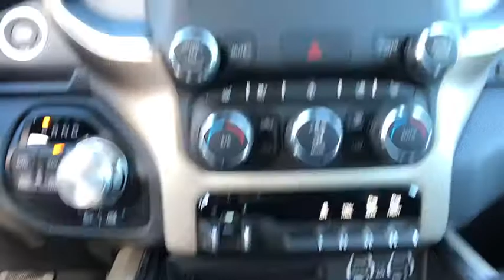2019 Ram 1500 Carson City, Dayton, Reno, Lake Tahoe, Carson valley, Northern Nevada, NV 19T7163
Delmonico Red Pearlcoat New 2019 Ram 1500 available in Carson City, Nevada at Carson City Dodge Jeep. Servicing the Dayton, Reno, Lake Tahoe, Carson valley, Northern Nevada, NV area.
2019 Ram 1500 LARAMIE QUAD CAB 4X4 6'4 BOX - Stock#: 19T7163 - VIN#: 1C6SRFDT2KN749000

#1 Seat Foam Cushion,220 Amp Alternator,26 Gallon Fuel Tank,3 Rear Seat Head Restraints,3.92 Rear Axle Ratio,33 Gallon Fuel Tank,4 Way Front Headrests,50 State Emissions,Active Noise Control System,Auto High Beam Headlamp Control,Black Interior Accents,Blind Spot & Cross Path Detection,Body Color Door Handles,Body Color Front Bumper,Body Color Rear Bumper w/Step Pads,Bucket Seats,Center Console Parts Module,Driver Seat Memory,Dual Rear Exhaust w/Bright Tips,E-Locker Rear Axle,Engine: 5.7L V8 HEMI MDS VVT,Foam Bottle Insert,Front & Rear Rubber Floor Mats,Front Extra HD Shock Absorbers,Front Seat Back Map Pockets,Front Suspension Skid Plate,Fuel Tank Skid Plate,Full Length Upgraded Floor Console,Full Size Spare Tire,GVWR: 7,100 lbs,Grille B/Color Outline 3 Texture 4,HEMI badge,Heated Front Seats,Heated Steering Wheel,Heavy Duty Engine Cooling,Hill Descent Control,Laramie Level 1 Equipment Group,Leather Trimmed Bucket Seats,Off Road Decals,Off Road Group,ParkSense Front/Rear Park Assist w/Stop,Power 4-Way Driver Lumbar Adjust,Power 4-Way Passenger Lumbar Adjust,Power 8-Way Driver & Passenger Seats,Power Heated Fold-Away Mirrors,Quick Order Package 25H Laramie,Rain Sensitive Windshield Wipers,Rear 60/40 Folding Seat,Rear Extra HD Shock Absorbers,Rear Wheelhouse Liners,Remote Tailgate Release,Single Disc Remote CD Player,Sport Appearance Package,Sport Performance Hood,Steering Gear Skid Plate,Tailgate Ajar Warning Lamp,Tires: 275/55R20 OWL All Season,Tires: LT275/65R18C OWL On/Off Road,Tow Hooks,Trailer Brake Control,Transfer Case Skid Plate,Transmission: 8-Speed Automatic,Ventilated Front Seats,Wheels: 20' x 9' Premium Painted w/Inserts